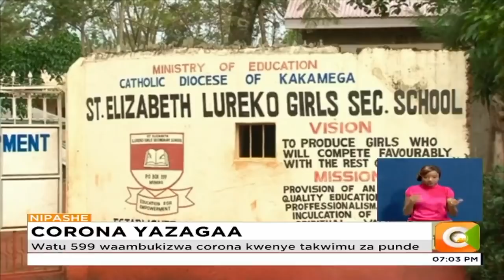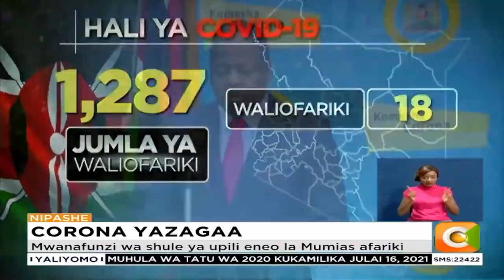Mwanafunzi wa shule ya upili eneo la Mumias afariki kutokana na Corona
Mwanafunzi mmoja wa shule ya upili ya Lureko eneobunge la Mumias kaunti ya Kakamega amekuwa wa punde kuaga dunia kutokana na kile kinachoaminika kuwa virusi vya corona huku serikali ikitangaza leo watu 18 zaidi wamefariki kutokana na ugonjwa huu kwenye takwimu za punde zaidi.